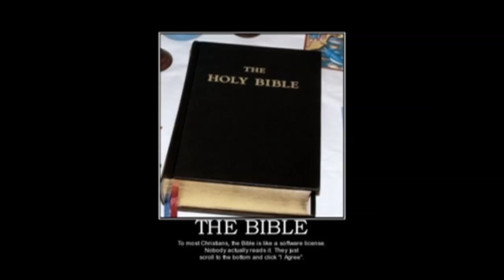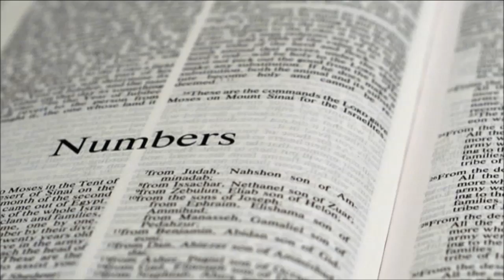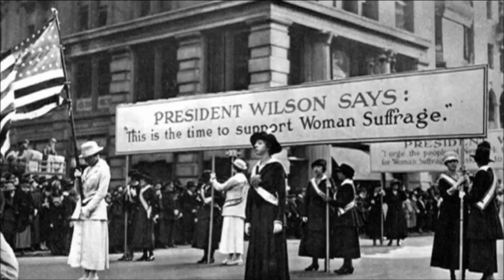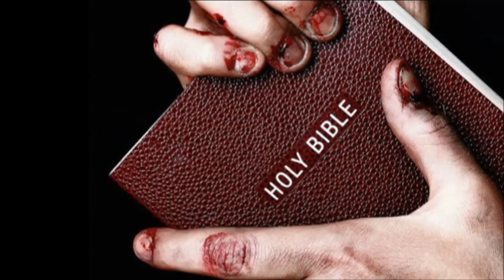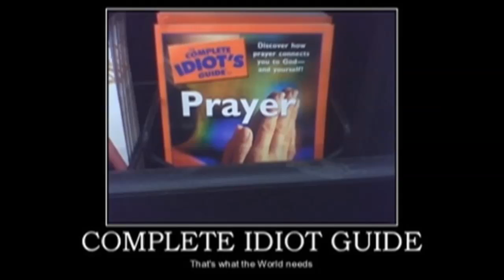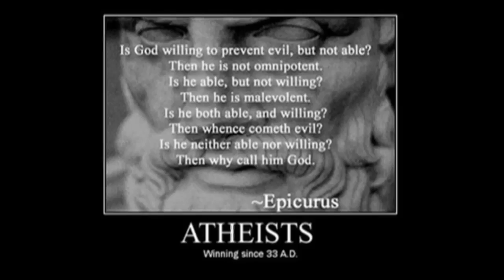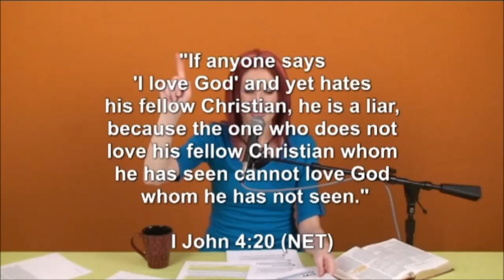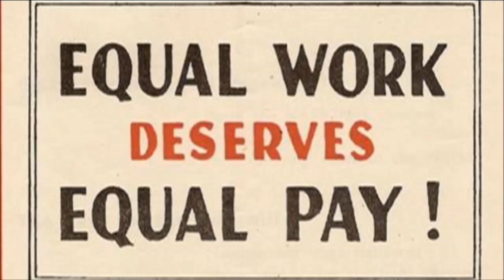Jackasses for Jesus 4 Tick Toc Twit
Good evening YouTube. Tonight we have our first stand alone female Jackass for Jesus defending of all things women in the bible. Enjoy! I lost my speakers in a power surge so if the audio seems out of order with  the music or my voice being to loud please try ear buds or headphones. That is how I made this video in its entirety.

The Bible Hand Book

Tick Toc Twits Channel
TicTocMinistries

Music in order:
No real sense of order or purpose this time just great music.

London Philharmonic Orchestra and  Andrew Skeet - The Greatest Video Game Music 2
Fez Adventure

Legend of Zelda the Wind Waker Dragon Roost Island

London Philharmonic Orchestra - The Greatest Video Game Music
Super Mario Bros -- Theme (Like anyone guessed what that song was.)

Yoko Kanno
Wolf's Rain OST 1
Pilgrim Snow

Yoko Kanno
Escaflowne - Original Soundtrack 2
Hitomi Theme

Yoko Kanno
Vitaminless
Piano Bar I

Yoko Kanno
Ghost in the Shell - SAC - OST 3
Mikansei Love Story

Yoko Kanno
Hot Dog Wolf

Final Fantasy XI Piano Collection
The Cosmic Wheel

I make no claims to these images and am in awe of the man who makes them please check out his website and if you can buy his book.